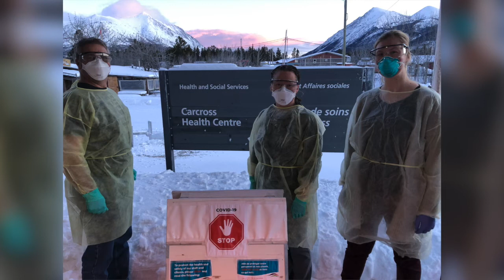Recognizing: Community Nursing ( HSS in the Communities)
Recognizing employees working in community nursing who have been working within the communities throughout the COVID-19 pandemic.